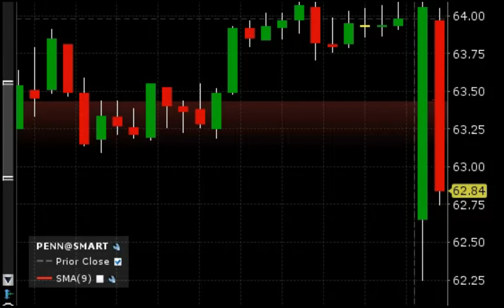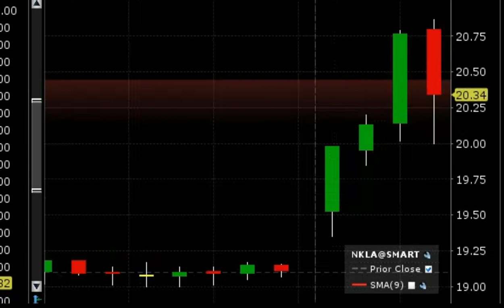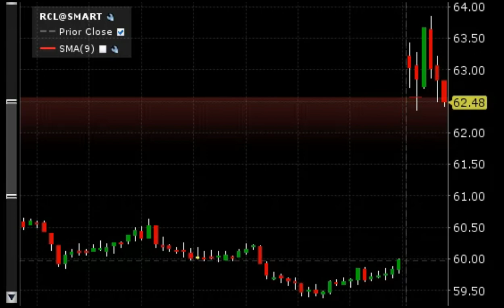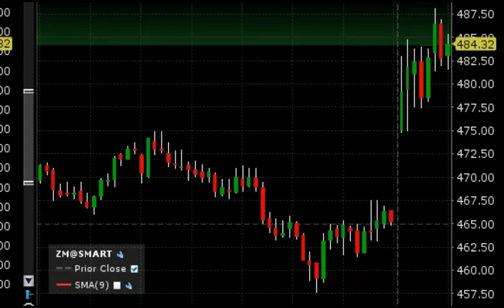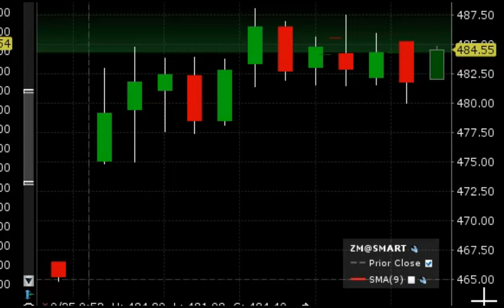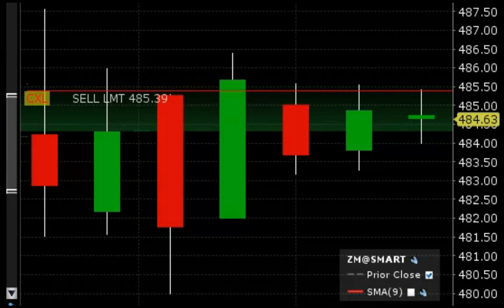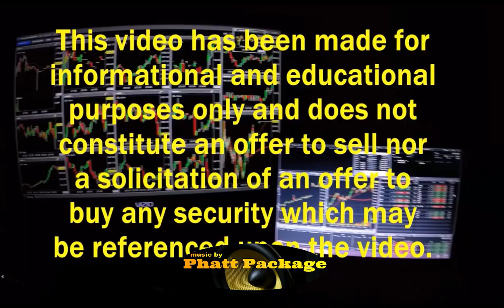Day trading big range stocks $zm $rcl $penn $nkla